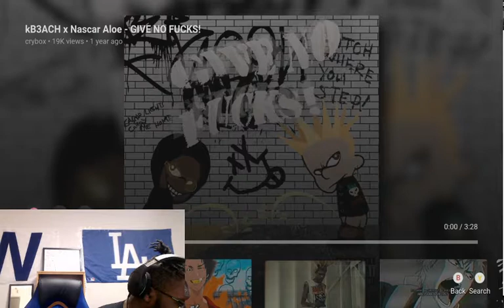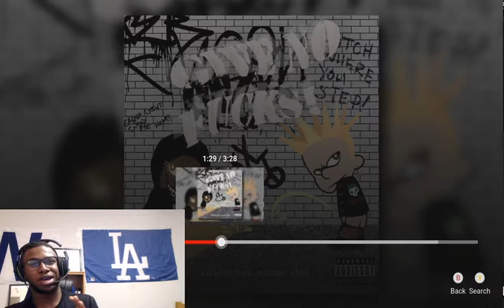GOAT! kB3ACH x Nascar Aloe - GIVE NO FUCKS! l REACTION